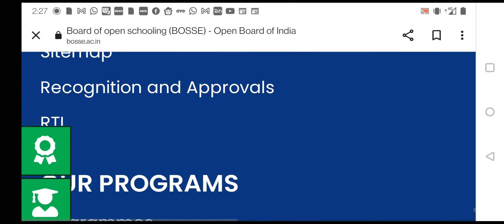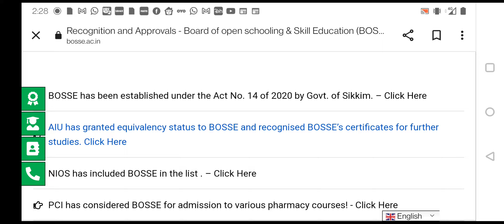BOARD OF OPEN SCHOOLING AND SKILL EDUCATION SIKKIM/APPROVED BY NIOS/IGNOU/PCIGOVT OF SIKKIM or Fake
board of open schooling and skill education
pci approved to Bosse
bosse board of open schooling and skill education fake or approval
kya board of open schooling and skill education manyata prapt board hai
bosse ki manyata kaise check kare
board of open schooling and skill education recognition or fake or government approved
sikkim board